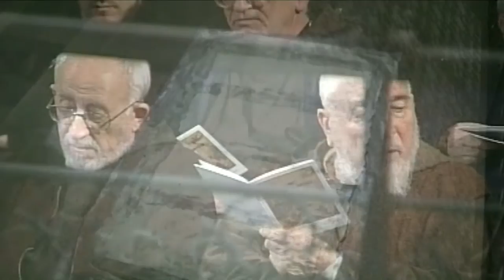L'esumazione di Padre Pio. Era il 2 marzo 2008